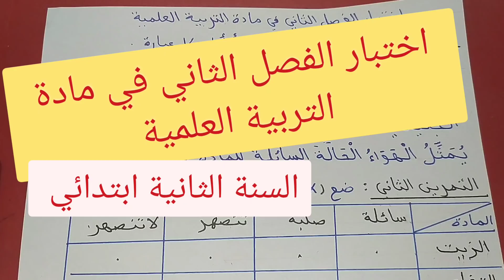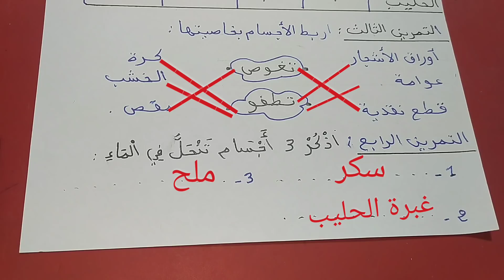اختبار الفصل الثاني في مادة التربية العلمية للسنة الثانية ابتدائي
اختبار في مادة اللغة العربية
البيئة والطبيعة
اختبار الفصل الثاني
ملخص دروس الفصل الأول تربية مدنية

اختبار الفصل الأول في الرياضيات
التعليم الإبتدائي
اللغة العربية
تقويم تشخيصي
قائمة الادوات المدرسيةاختبار في مادة اللغة العربية
بين المدينة والريف

التعليم الإبتدائي
اللغة العربية
تقويم تشخيصي